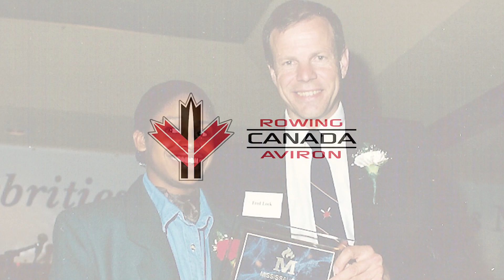Fred Loek Induction